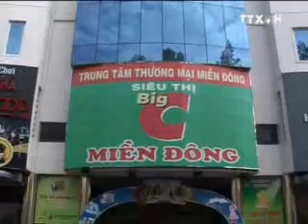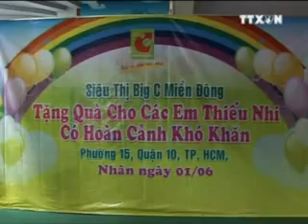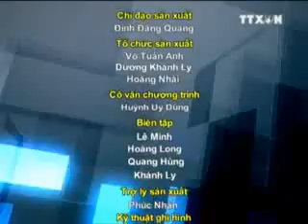GIỜ VÀNG KINH TẾ 02.06.2012, TRUYỀN HÌNH THÔNG TẤN